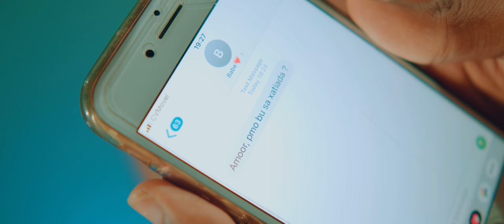Ruben Teixeira - Preta Fina (Official Video)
"PRETA FINA", uma música dedicada a todas as Mulheres, especialmente as Mulheres Afro-descendentes.
Mulheres devem Ser Respeitadas e Tratadas Com Carinho.

Contato para Show:
9540106

Ficha Técnica:

Letra & Melodia : Ruben Teixeira
Guitarra: Enos David
Produção Musical: GolBeats (Amaral Fortes)

Produção do Video Clipe:
Resolvi Studio (Gilson Ramos)

Direcão: Nabs Productions
Camera: Gilson Ramos
Video Drone: Fabio Tavares
Edição : Gilson Ramos
Modelo: Melanie Mendes

LETRA:
PRETA FINA - RUBEN TEIXEIRA
El é kel preta fina,
Ó ke ta desfila,
Eh ta poi nha mundo ku gosto c melanina,
Pamô ki nu sa briga,
kela min ka kria,
Pui un son na fundo so pa ba ta esquenta clima,
Eh ta flan me xatia, ku un simples erro,
Eh ta fazi drama, el eh teni mimo,
Ma n'sabi me gosta, ó ki nu ta fala,
I tudu problema resolvi é na cama,
Djo sabi ma ka existi ninguen,
Ki ta fazen sima bu ta fazen,
Pa n'dou di zero a dez mi n'ta dou nota cem,
I djan bu pon dodu ku kel jeitu ku ten,
Nu imagina nox num paraiso,
Bu ta tra nha calça i nta trou bu bistido,
Ta fica sem roupa sima dox mininu,
Nox dox num paraíso

Nkre po ligan, oras ki sodádi dou,
Pamô txeu bex eh ta dan, mah mi n'ta skeci di ligou,
Sabi di nox é simples i é fácil di entendi,
n'trapadja ku palavras ma nta spera mo comprendi, txeu bex n'fala asnera i bu kaba pa ofendi,  ma só ko skeci ma:

Bo ke nha preta fina, na na na, na na na
Bo é nha preta fina, na na na, na na na,
Kel bu melanina, na na na, na na na
Dja começa vician,

Nkre pa bu fazen bu refén,
Pamodi ami ngsta di mô ku ta fazen,
Fica dia interu nem prublema ka ten,
Ami n'ten ki ta garanti ma bu ta torna bem,
N'ta viaja céu ô ki n'sta ku bo,
Ta pula strela em strela eh basta bo bu dan bu mon,
Evangeline, kel strela maz lindo di céu,
Foi fetu pa bu ser di meu, dmeu,

Dja começa vicia  (2x)